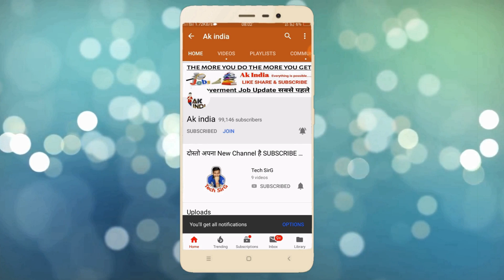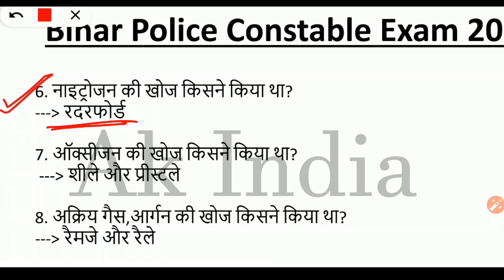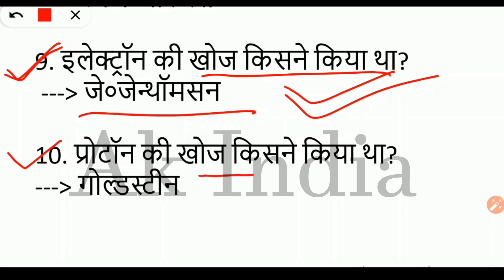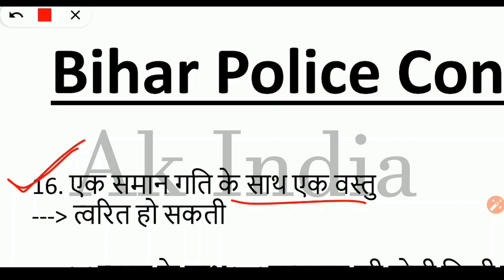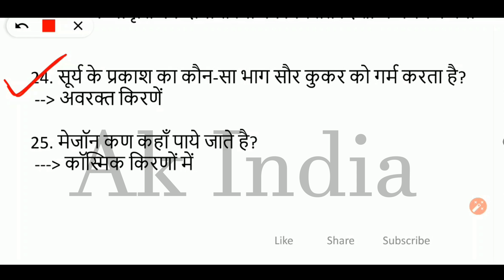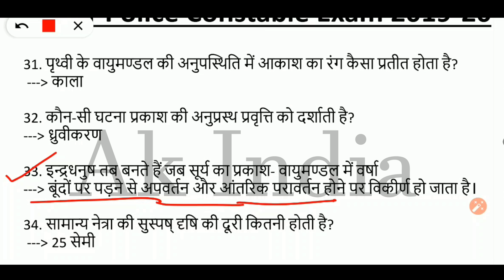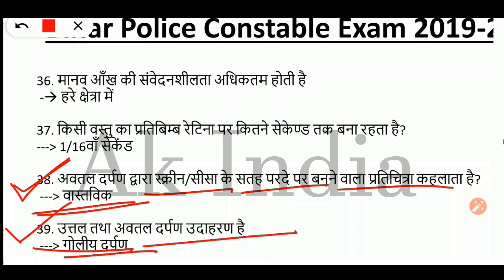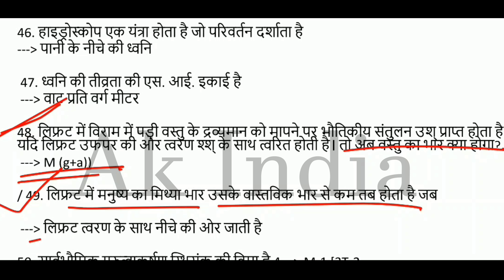MOCK TEST- 24 / Bihar Police Constable Exam / सिपाही भर्ती /2019 by Akindia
Bihar Police Vacancy 2019 / Bihar Police constable exam 2019 Important question and answer | Daily Practice | Bihar police | Constable | Daroga | Railway | SSC | Ak india | Akindia | For Daily Practice Set Subscribe Youtube Channel Ak india

visit Akindiajob.com For Test Your Maind

bihar police,

latest job in bihar,new vacancy in bihar,
bihar police constable,bihar police question,
bihar police vacancy 2018 19,crash course,
histroy question,
history question for si,
bihar police exam dat